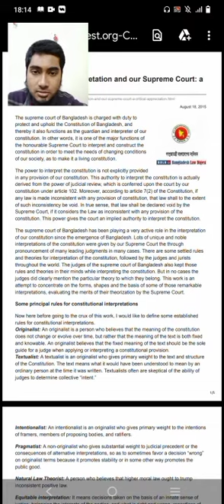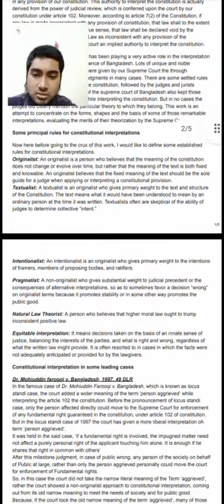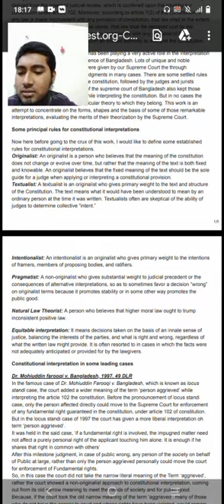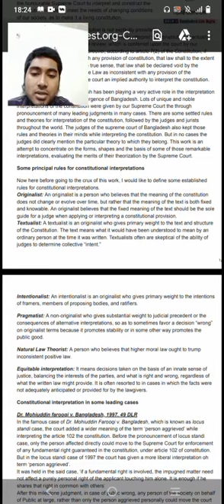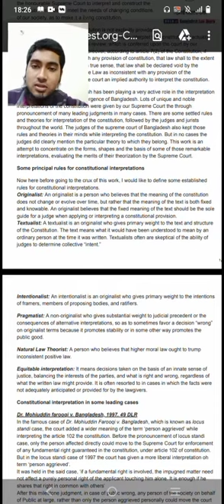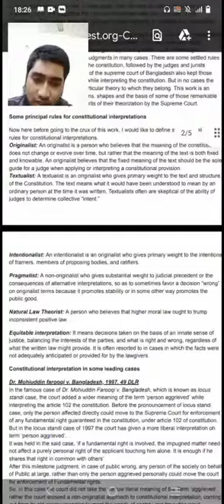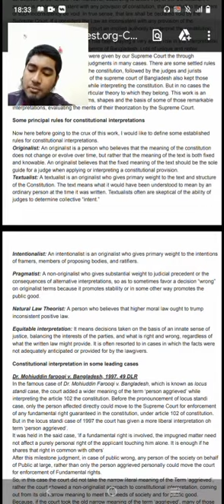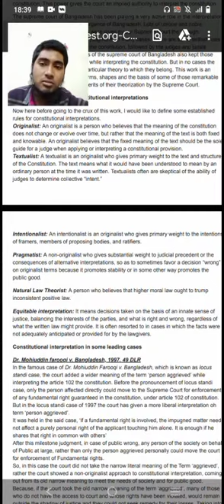Some Principle Rules for Constitutional Interpretations.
Video quality খরাপ হওয়ার জন্য দুঃখিত। ভালো quality করার জন্য  360p এবং পরে Higher Picture Quality তে click করুন।